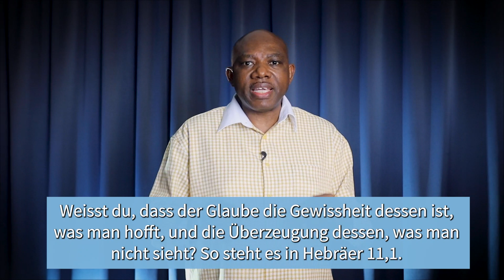Die Kraft des Glaubens / The Power of Faith | John Sagoe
Diese Wochenende dreht sich alles um die positive, verändernde Kraft, die Gott in den Glauben gelegt hat.
Vor Or in der NIC Biel um 19h am Freitag und 9.30h am Sonntag und online auf hier auf unserem Youtube-Kanal New International Church und auf Facebook NIC Switzerland.

This weekend is all about the positive, transforming power that God has placed in faith.
In person in NIC Biel at 19h on Friday and 9.30h on Sunday.
And online on here on our Youtube channel New International Church and on Facebook NIC Switzerland.